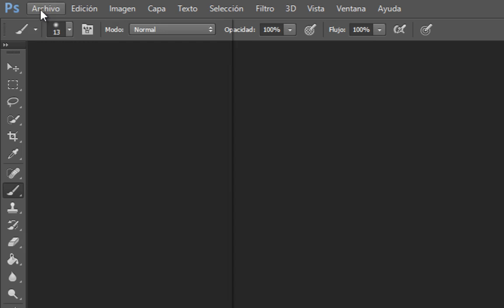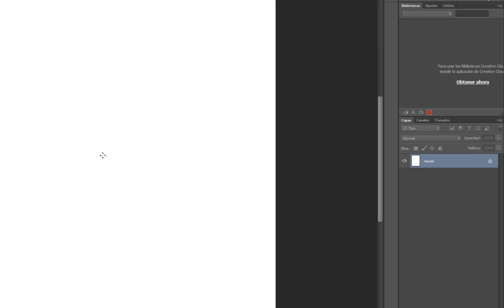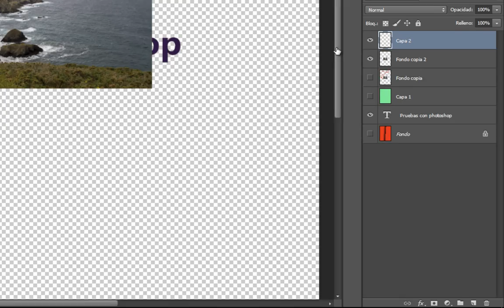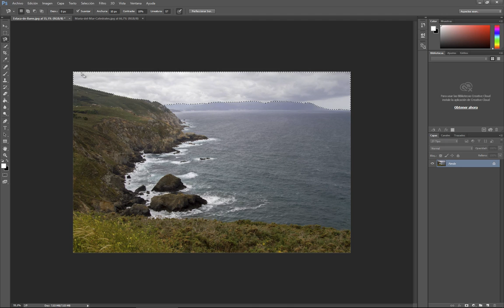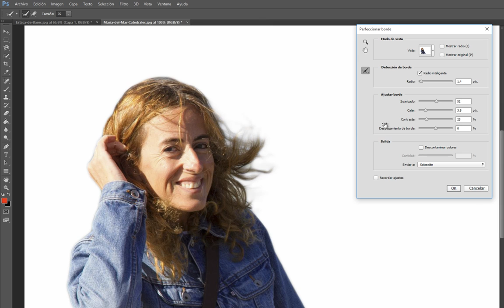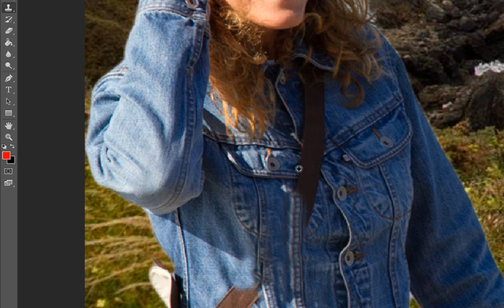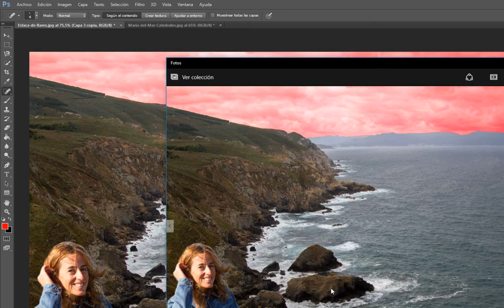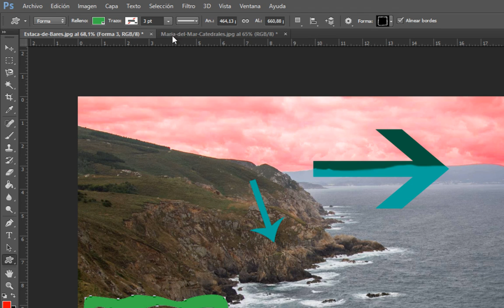Tutorial Básico de Adobe Photoshop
NOTA: Pincha en "Ver Más" para ver la descripción y el índice (abajo del todo)

Este tutorial está dirigido a quienes siempre han querido usar Photoshop por "diversión" o bien como una herramienta de trabajo. Como maestro, me paso el día haciendo composiciones y fotomontajes y a menudo mis compañeros se interesan por el uso de Photoshop.

Este tutorial no está por tanto orientado a un uso profesional en busca de imágenes espectaculares de la máxima calidad, sino a un uso más "práctico" para el día a día.

00:00 - Presentación

00:35 - Crear un nuevo documento

01:16 - Abrir archivos desde el disco duro

01:59 - Insertar imágenes y transformaciones básicas (tamaño y posición)

04:12 - Algunos ajustes de preferencias que facilitan la vida

05:05 - El trabajo con capas (IM-PRES-CIN-DI-BLE)

07:56 - Diferencia entre tamaño en píxeles y resolución

09:22 - Herramientas básicas

15:25 - La importancia de crear una "nueva capa" para trabajar

17:44 - Herramientas básicas de selección

26:44 - Herramientas avanzadas de selección

36:42 - El socorrido tampón de clonar

40:11 - La herramienta "parche" para eliminar manchas y/o arrugas.

42:15 - Guardando nuestro trabajo

43:18 - Los espacios y perfiles de color: el por qué de las diferencias entre el color de la imagen JPEG guardada y el que vemos en Photoshop

50:05 - Las máscaras de capa

53:18 - Flechas y otras figuras